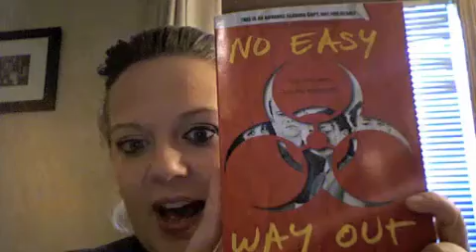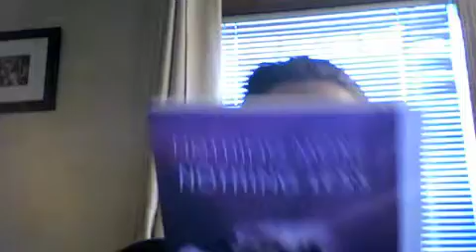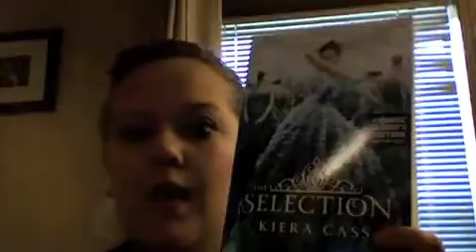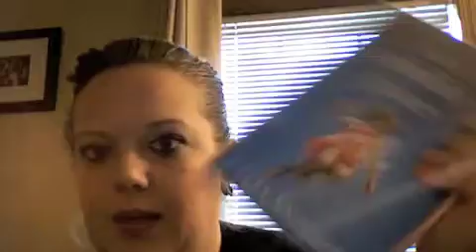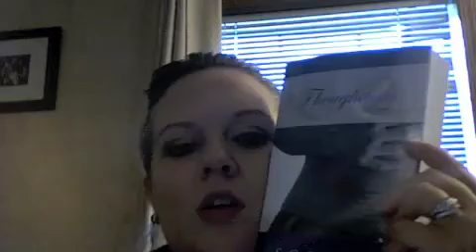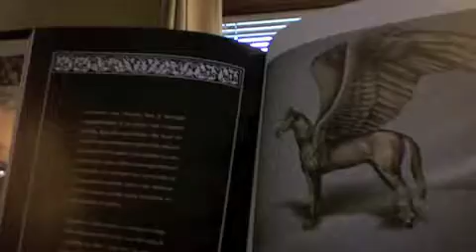I'M BACK WITH A BOOK HAUL!!!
Thanks for all my followers for sticking with me, even though I haven't made a video in a long time!!!